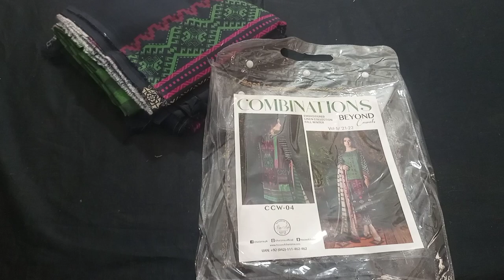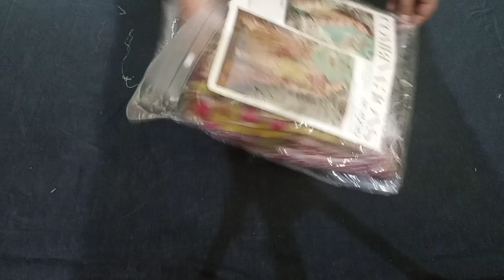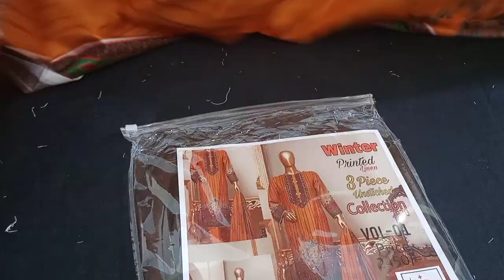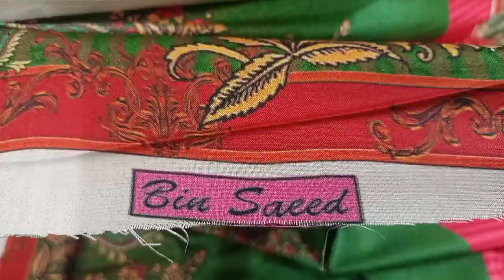chrizma combination Winter Collection 2021 | Chrizma fall winter 2021-2022 | ladies Concern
Thanks